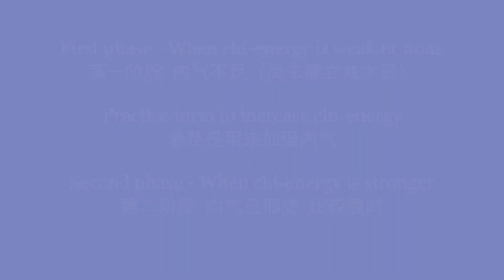Tai-Chi Lesson 5b: Form - Fast Moves, Front View 课程五：套路练习 (正面快速动作) Master Chung Wang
Tai-Chi Lesson 5b: Form - Fast Moves, Front View
课程五：套路练习 (正面快速动作)

World's Fastest Chi-energy Creation Practice Training
世界最快内气功的练习训练
Feel Chi in  MINUTES, Improve your immune system fast
几分钟就可以感觉到内气,很快提升免疫系统
Form is based on "Chen" style
根据陈氏太极创编
Total 43 moves
总共43式
Front view video
正面摄影
Background music
太極拳背景音樂《神韵太极